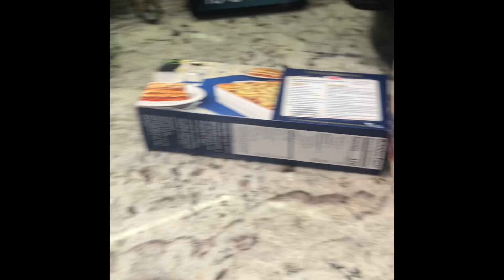Christmas lasagna dinner.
Hope everyone had a good holiday and stay safe. Merry Christmas everyone!